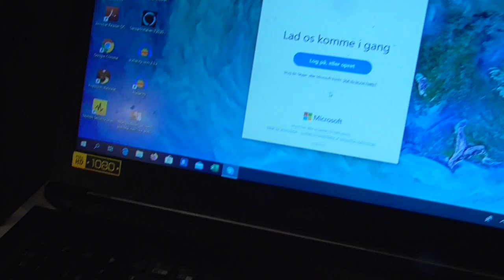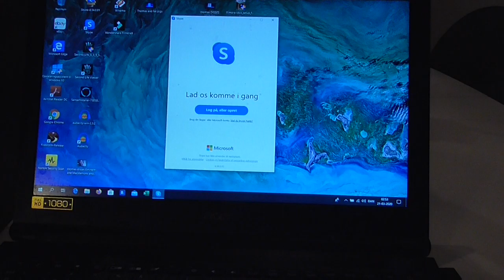thomas is the leader